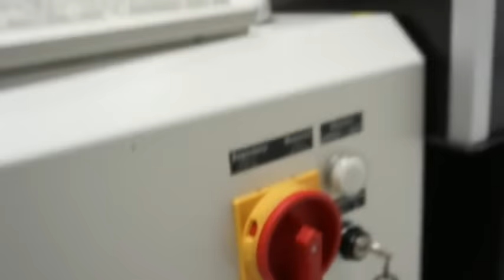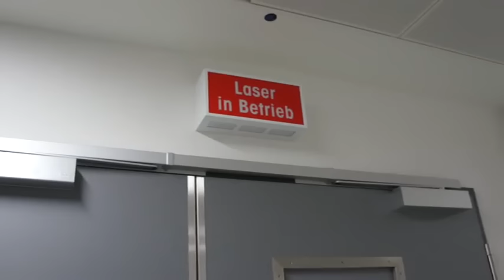Laser music: How to play Musik, without using any musical instrument.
Science meets arts: the frequency of the laser pulses hitting the target is causing the sound, equal to the music´s frequency of tones. Chemistry student Anna Ziefuss adapted a laser machining system with kilohertz pulse repetition rate with an hommage to J. B. Bach. First melody is based on Toccata et Fuge in D minor, and secong melody is taken from Violin Concerto in E major, allegro.